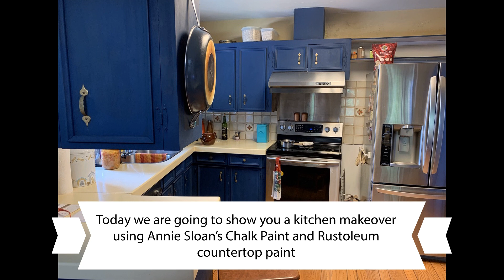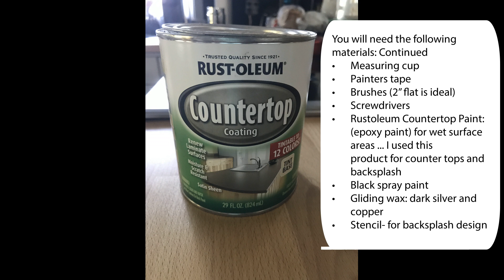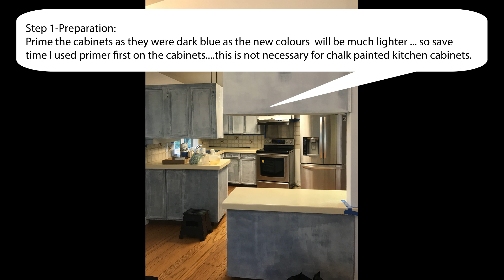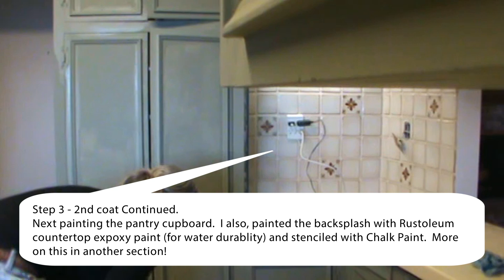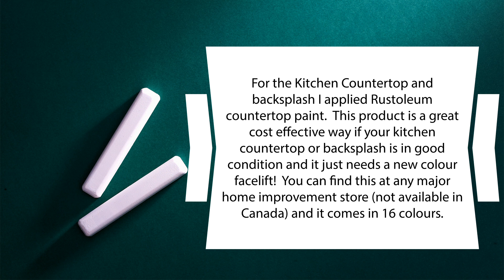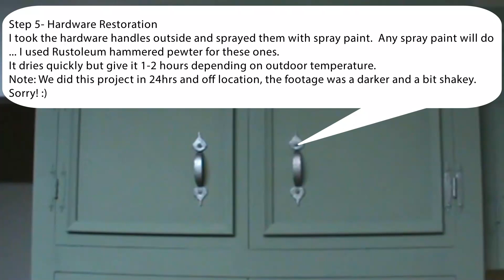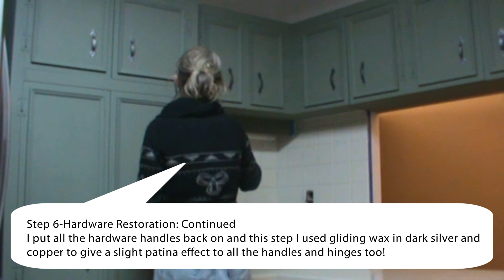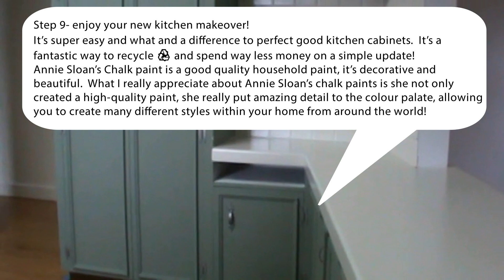Chalk Paint Kitchen makeover with Annie Sloan Chalk Paint & Rustoleum countertop paint!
Today we are doing a kitchen makeover for a client with Annie Sloan's Chalk Paint and Rustoleum countertop paint! In this how to chalk paint kitchen tutorial, you will see how I chalk paint kitchen cabinets before and after photos for a dramatic new look.  Also, I will show you how to apply Rustoleum countertop paint to give a fresh new looks to a perfectly good countertop only needing a fresh new look!  This kitchen cabinet makeover took a weekend to complete with some help from friends and  is a great weekend DIY project.

thereaclaimedheirloom